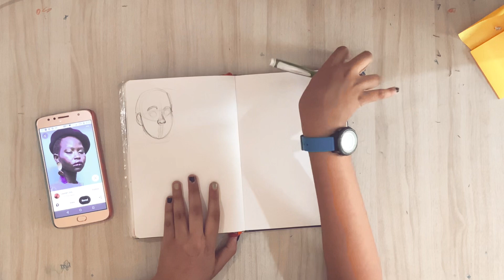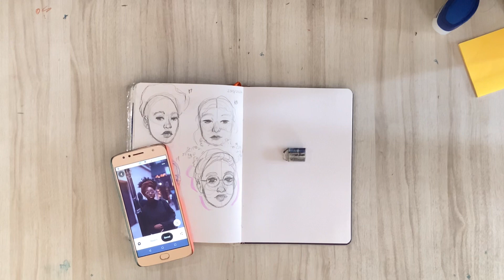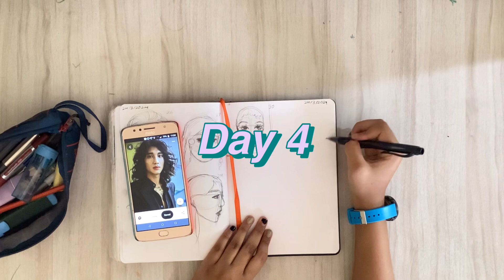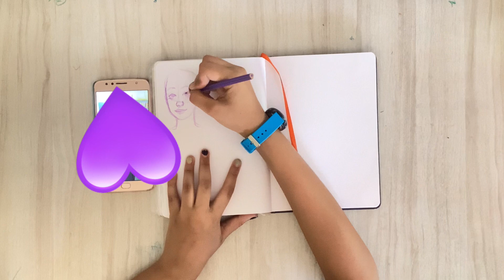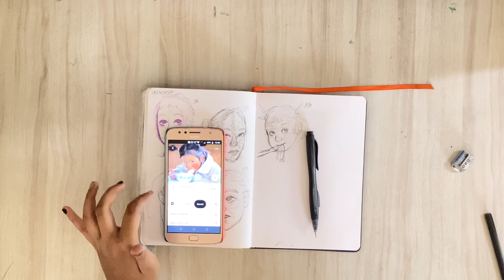🍰✨100 HEADS CHALLENGE ✨🍰 PT.1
Hellooo my magical folks :) i did unfortunately run out of space in my sktchbook so I’ll just do the other half in my new sketchbook.

My sketchbook

What I used for digital art: iPad and Apple Pencil

App: Procreate

Editing: VLLO, InShot
Thumbnails: Procreate, Phonto

-music -

♪ Dream With Tea(Prod. by Lukrembo)Link : youtu.be/t_0PQkXZxiE

♪ Rose (Prod. by Lukrembo)Link : youtu.be/XIhyti2Qa74
♪ Tower (Prod. by Lukrembo)Link : youtu.be/wr4Lk0YGCvo
♪ Mug (Prod. by Lukrembo)Link : youtu.be/x-_mkUB4J38
♪ Biscuit (Prod. by Lukrembo)Link : youtu.be/EtZ2m2Zm3vY

Anyway you guys are really cool, and I love you. So remember to take care of yourselves.

Also thank you for reading my description ☺️.